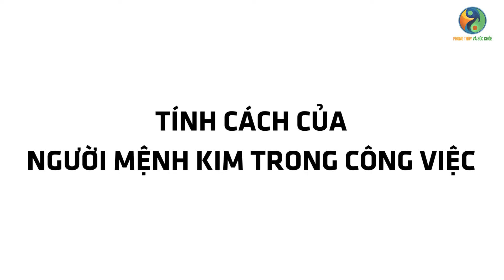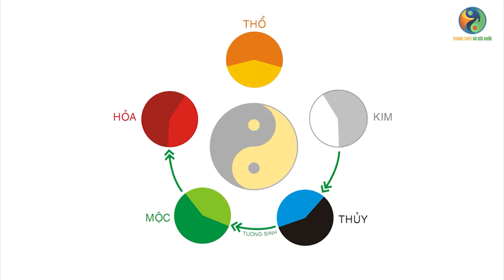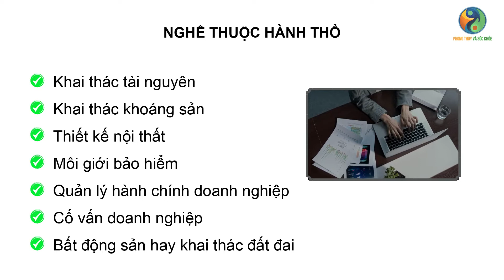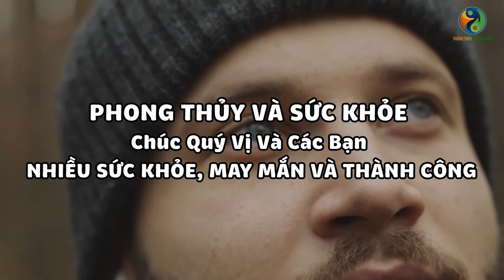MỆNH KIM Hợp NGHỀ GÌ? Người Mệnh Kim Nên Kinh Doanh Và Buôn Bán Gì Để Nhanh Phát Tài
Trong clip này, Kênh Phong Thủy Và Sức Khỏe sẽ chia sẻ cho các bạn chủ đề về cách chọn nghề nghiệp Hợp với người Mệnh Kim, Hợp với Tuổi Và Phong Thủy để gặp may mắn và thành công trong cuộc sống.

SẢN XUẤT VÀ THỰC HIỆN:
🔰 Sản xuất: Bigsouth Media
🔰 Dựng phim: Hoàng Phúc